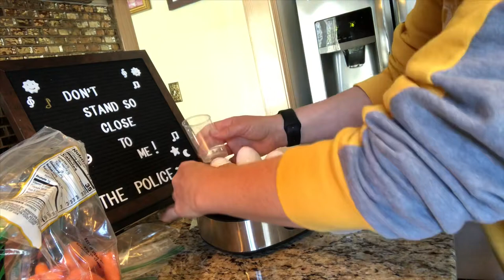Paramedic Vlog | A day in the life | Running errands on my day off | Grocery Haul | Instant pot Rec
Hi, Everyone! I’m, Chrissy. I’m a singlemom and full time paramedic I post videos about cooking cleaning crafting and life vlogs about my job in ems on the ambulance.
Today, I am taking you with me on my day off to run some errands.  I would love for you to be a part of my YouTube Family! ❤️
Please enjoy my adayinthelifevlog !
Spend the day withme !
where I got my face shield:
SA Company

For anyone who is struggling, please reach out to a friend, family member, or doctor for help.  You can also contact one of these resources for assistance:

National Suicide Hotline:
1-800-TALK (8255)

National Vol. Fire Counsel/ EMS Hotline:
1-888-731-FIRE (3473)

Cop2Cop:
1-866-COP-2-COP